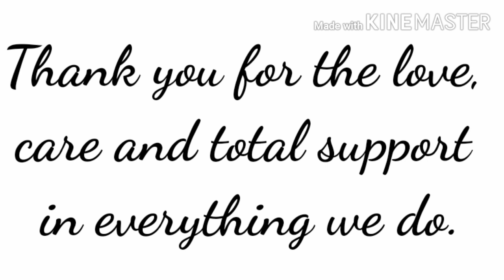Happy Father's Day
Just to shout out how I truly appreciate his effort to the family.